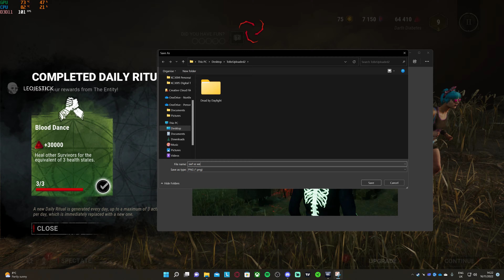Dead By Daylight SWF vs Wesker he messed up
In this game you will see how 1 mistake as killer can cost you the whole game whereas survivors get multiple opportunities to make a comeback once they made a mistake
PC Specs:
Ryzen 7 5800 8 core 3.4 GHz
16 GB ram
3070